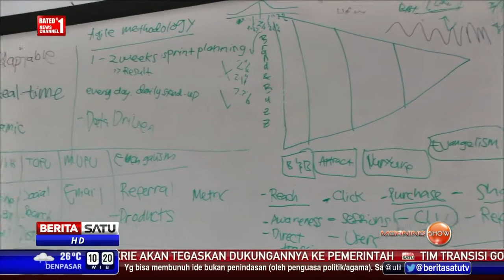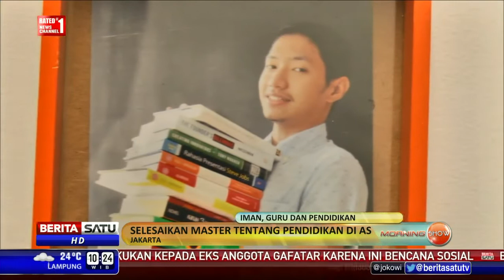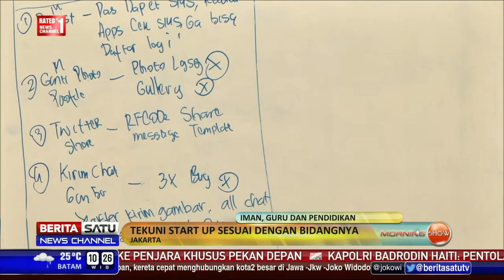Liputan Ruangguru di BeritaSatu TV (Bagian 2/2)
Liputan tentang Rungguru di BeritaSatu TV pada segmen People and Inspiration, program Morning Show, disiarkan pada tanggal 23 Januari 2016.

Ada pertanyaan?